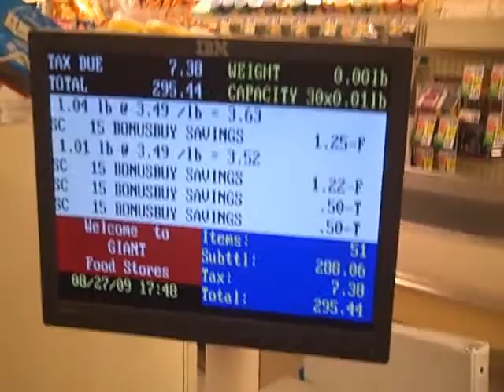FM97 Shopping Spree at Giant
We gave away a 97 second shopping spree at GIANT on Columbia Ave.  Cheryl was our grand prize winner...so she put on her running shoes and stuffed a cart!  Come along for the ride!  Wait til you see how much she rang up!